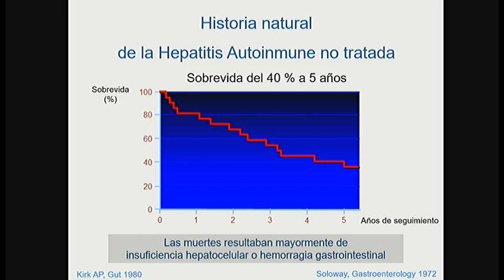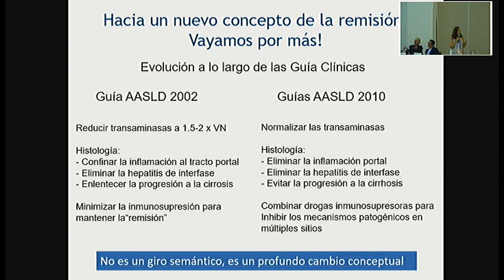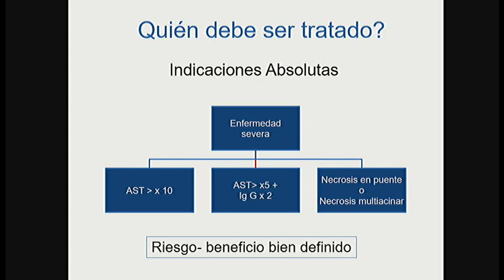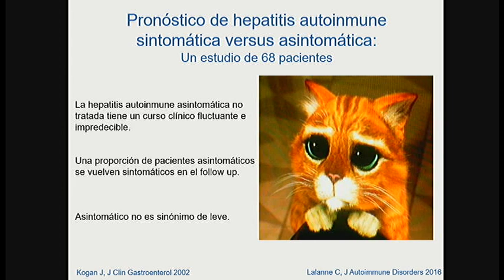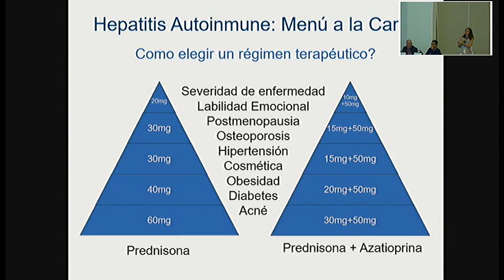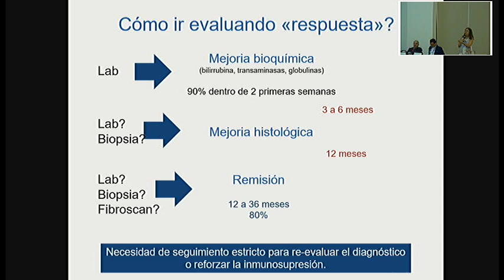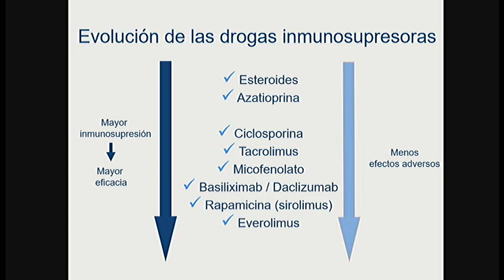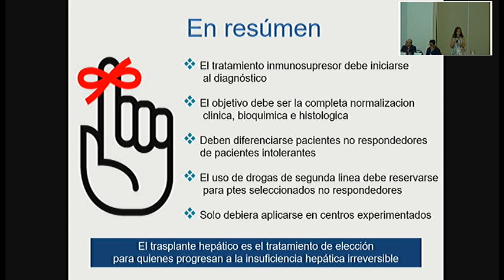Tratamiento de la hepatitis autoinmune: ¿Donde estamos parados y hacia.....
Alejandra Villamil, MD.